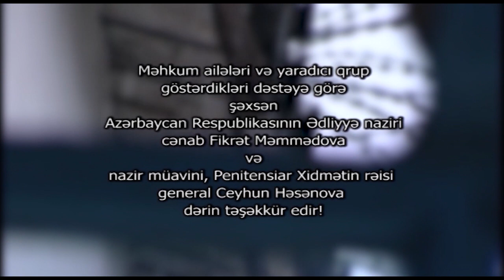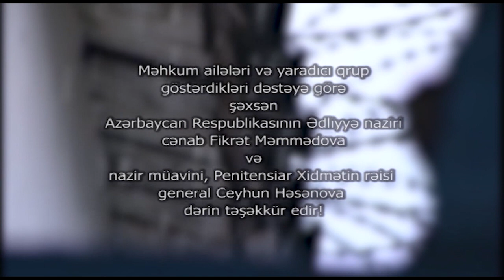26 il qapalı rejimdə ömürlük məhkum olan Hafiz Hacıyev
26 il qapalı rejimdə ömürlük məhkum olan Hafiz Hacıyev

Kanalda yalnız "Qulp Studio"sunun məhsulları yayımlanır. Buraya sizin sevimli layihələriniz olan "Qulp" və "Rezonans" proqramları daxildir.